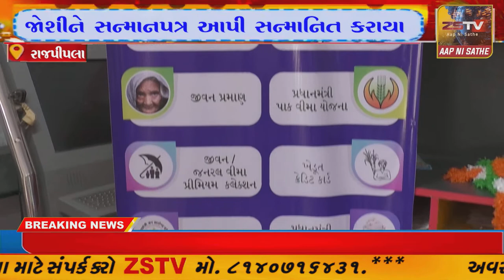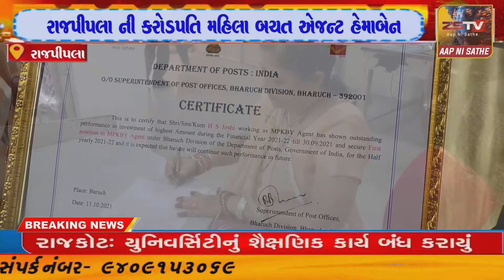રાજપીપલાપોસ્ટ ઓફિસ ખાતે વિશ્વ ટપાલ દિવસની ઉજવણી કરાઈ/ZSTVNEWS//